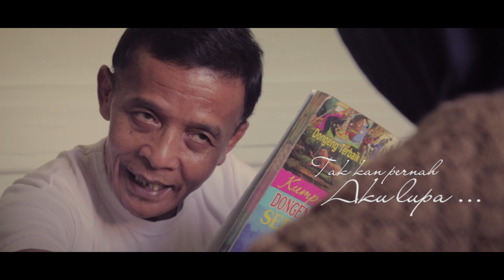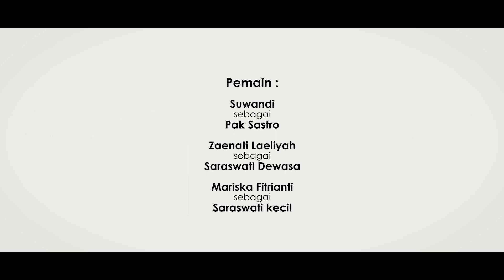JANGAN MENANGIS. VOC. RATIH PRATIWI CIPT. NANNA VALANZA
Lagu ini Mengisahkan bakti seorang anak kepada bapaknya, mengingat akan jasa dan kebaikan bapaknya sewaktu kecil sampai dewasa, yang tulus merawat, mendidik dan membesarkan seorang anak.
Judul : Jangan Menangis
Cipt : Nanna Valanza
Vocal : Ratih Pratiwi
Recording : Erka Studio
Video Shoting : Art Film
Saraswati kecil : Mariska
Saraswati besar : Zaenaty Laeliyah
Pak Sastro : Pak Suwandi
Rumah : Pak Supriyadi Kubang Karangkobar Banjarnegara
Berikut link video lagu- lagu yang bu Atih nyanyikan :
1. ( LAGU "DADI SIJI" Vocal. Ratih Pratiwie. Cipt/ Arr. music Sigit Project )
2. ( LAGU "KANGENKU", Vocal Ratih Pratiwie, Cipt/ Arr Music by Sigit Project )
3. ( LAGU " SEPENGGAL KISAH " Vokal Ratih Pratiwi. Cipt. M. Anas Istikno. Arr Music by Ahmad Yahya.)
4. ( MUARA KASIH BUNDA ( COVER ) Vocal Ratih Pratiwie )
5. ( LAGU DEAR MANTAN, Vok. Ratih Pratiwie, Cipt/Arr Musik By Sigit Project )
6. BUNGA BUNGA BANGSA. Juara 1 Tk.Nasional Provinsi Jateng. Voc. Ratih Pratiwi. Cipt. Nana Valanza
7. BUNGA BUNGA BANGSA , Juara 1
Tk.Nasional thn 2021, Voc. Ratih Pratiwi Cipt. Nana Valanza
8. GUSTI MBOTEN SARE Voc. Ratih Pratiwi
Cover Alik Bahtiar
9. JANGAN MENANGIS. VOC. RATIH
PRATIWI CIPT. NANNA VALANZA
10. ALLAHUL KAFI. Cover By Ratih
Pratiwi & Athariz Natha Purnawan
11. Ibu Pertiwi Cipt Ismail Marzuki, Voc. Ratih Pratiwi, Arr. Wahyu AP
12. (LAGU "HATIMU RAJAMU" Cipt. Nanna Valanza)
13. (LAGU "KI HAJAR DEWANTARA" Cipt. Nanna Valanza)
14. (LAGU "RA KARTINI" Vocal. Ratih Pratiwie. Cipt Nanna Valanza)
15. (LAGU " AKU JANJI" Vocal. Ratih Pratiwie. Cipt Nann
16. (LAGU “AKU YANG PERTAMA” Cipt Nanna Valanza)

Terimakasih yang sudah menonton video ini jangan lupa SUBSCRIBE, LIKE, KOMEN & SHARE agar channel ATIH TV semakin berkembang & bu Atih bisa lebih semangat lagi buat videonya. sampai jumpa di video selanjutnya.